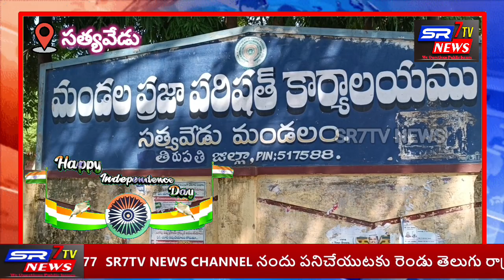సత్యవేడు మండల ప్రజా పరిషత్ కార్యాలయంలో 77వ సంవత్సరం స్వాతంత్ర దినోత్సవ వేడుకలు..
మండల ప్రజా పరిషత్ కార్యాలయంలో 77వ సంవత్సరం స్వాతంత్ర దినోత్సవ వేడుకలు